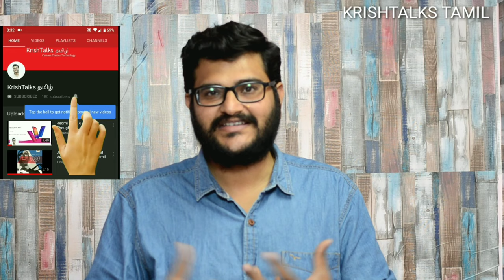Realme X2 vs Redmi K20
RealmeX2 has been launched recently by Realme in India.

In the video i have compared the phone with RedmiK20 and explained the differences between them.

So you can decide which one you should buy.